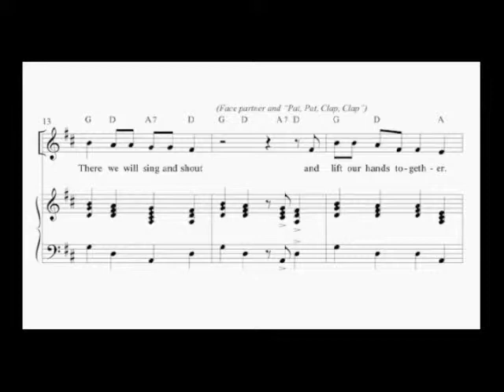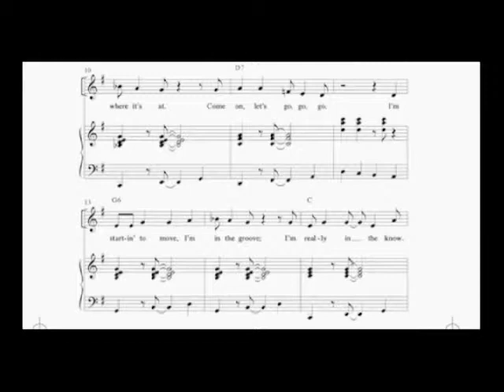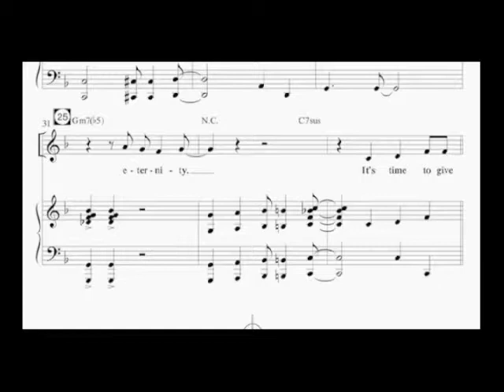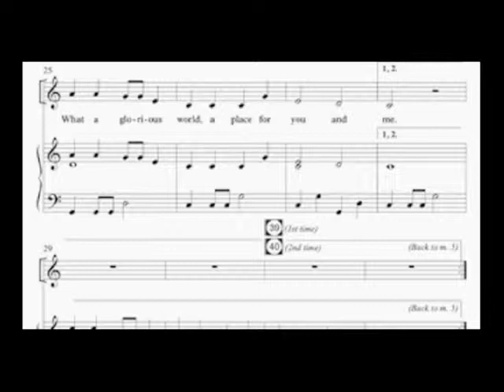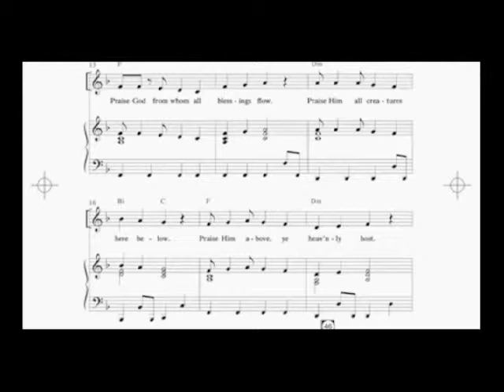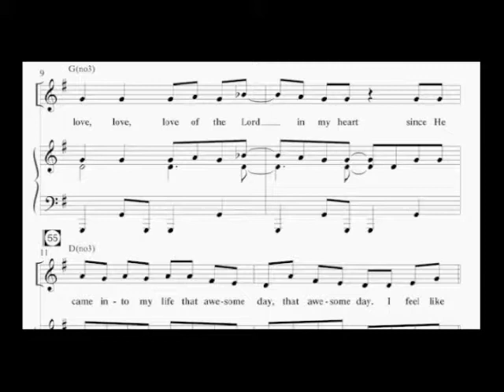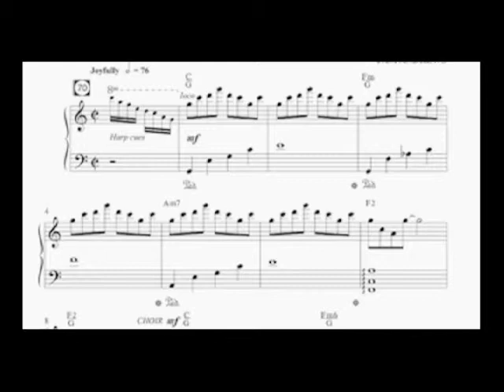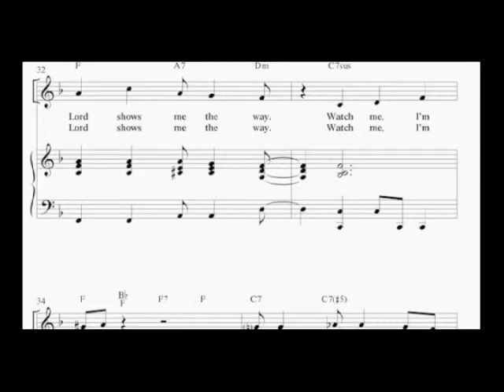Shake, Rattle and Soul Digital Reading Session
Get ready to move! Shake, Rattle and Soul is a new resource collection from the always creative and talented Pam Andrews. It's the perfect way to get the wiggles and giggles out of your children's choir at the beginning of rehearsal getting them energized and focused. The songs are in a variety of musical styles and are pure fun to sing while containing solid Biblical truths. The optional DVD is a wonderful help. Just plug it in and it becomes an instructional sing-along as your kids mirror the movements they see. The songs can then be performed in worship (with movements) if desired, making this a combination rehearsal/performance collection which will give your children's choir Shake, Rattle and Soul!